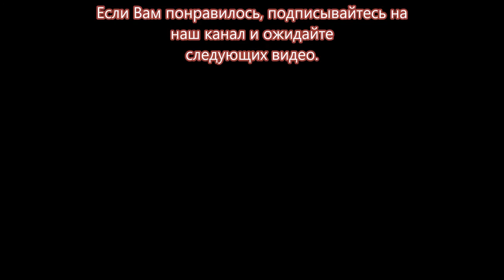Funny snake and litle lizard. Krimea lizard. Snake in garden.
Garden Lizard,  garden snake.